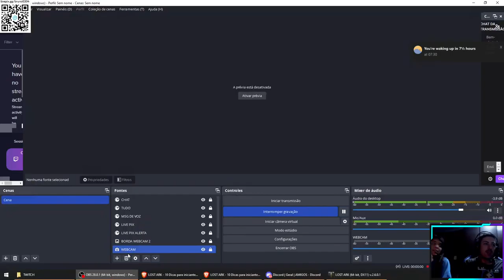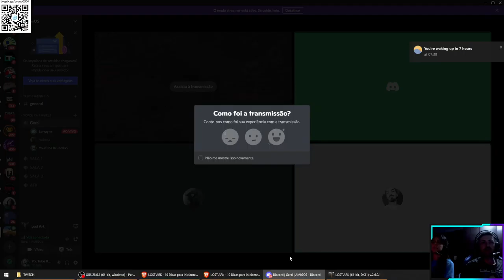LOST ARK - LORRAYNE COOP - PART 8